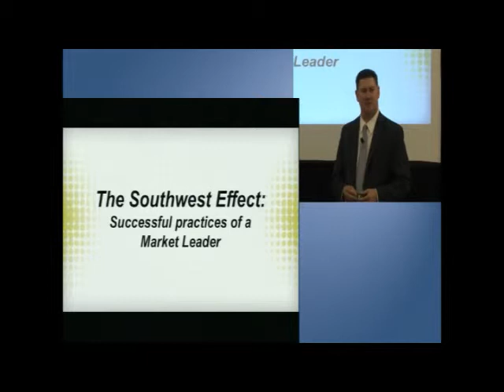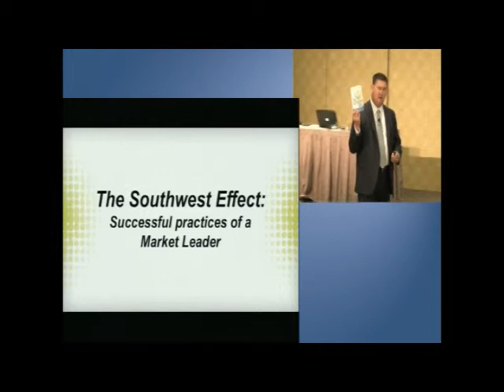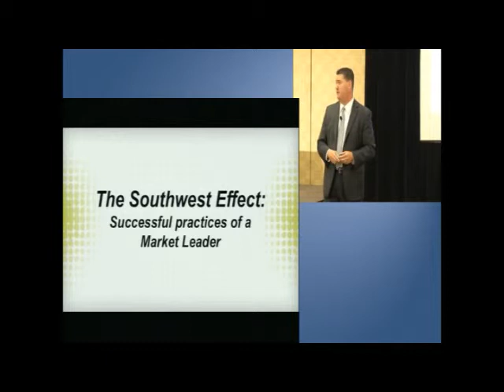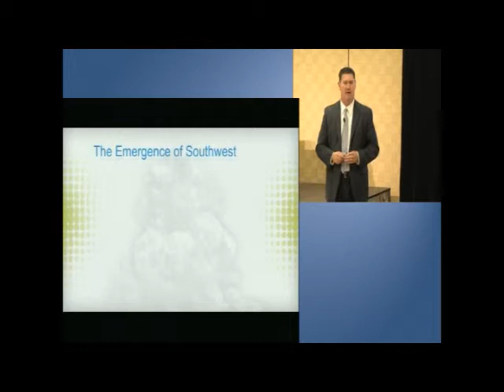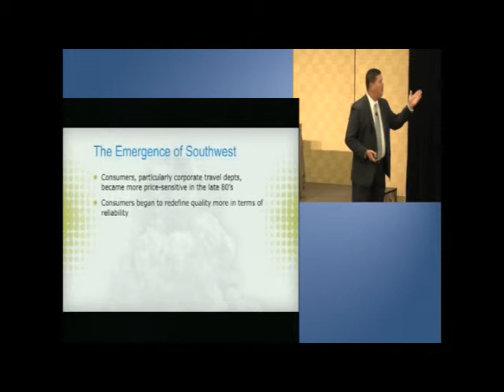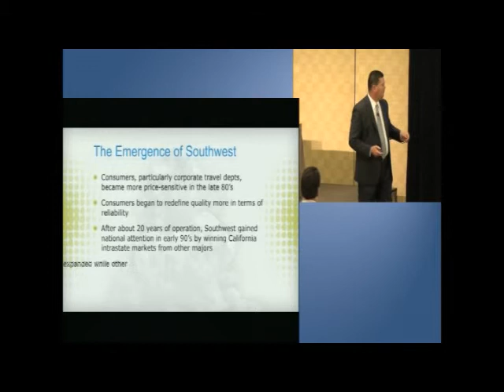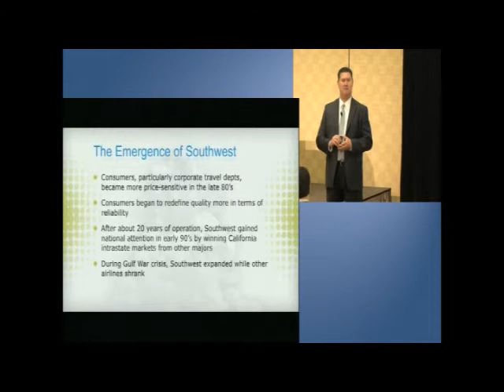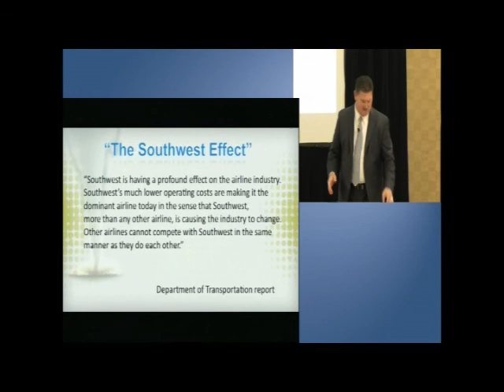Jason Young: The Southwest Effect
Capturing the innovative strategies and tactics he created at Southwest Airlines, Jason offers insights and practical information that can be implemented immediately. To request Jason Young as a speaker please